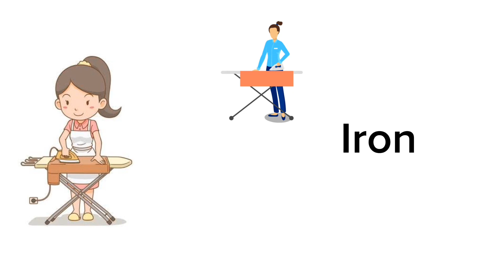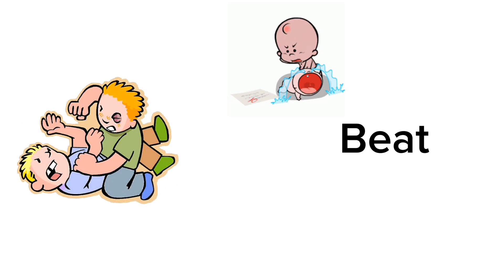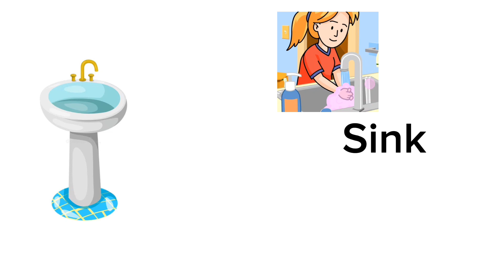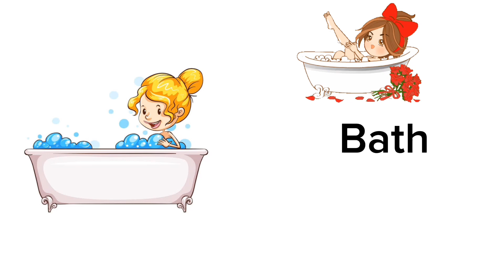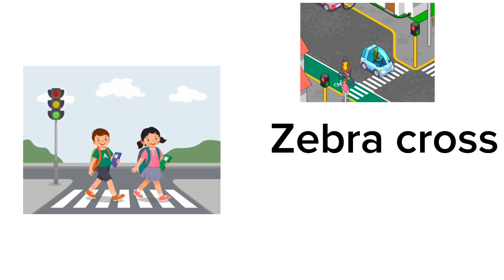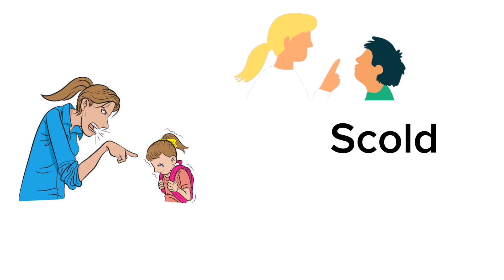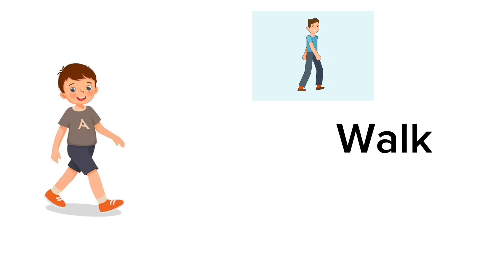Action Verbs | Daily Life English Vocabulary With Examples